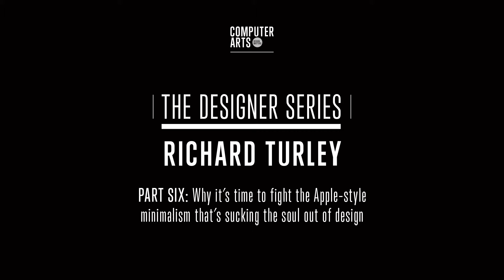The Designer Series: Richard Turley (part 6)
Why it's time to fight the Apple-style minimalism that's sucking the soul out of design